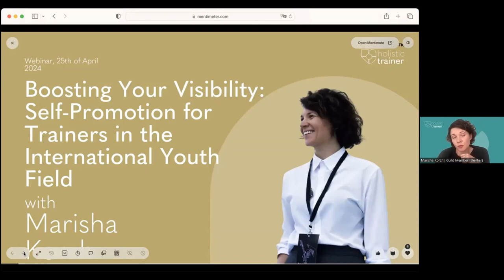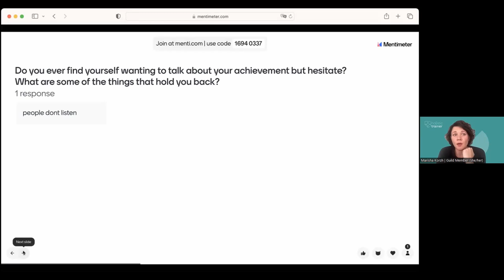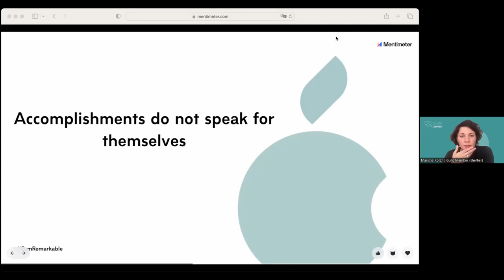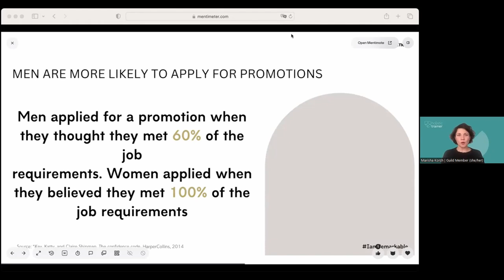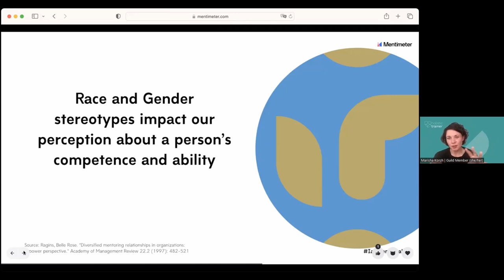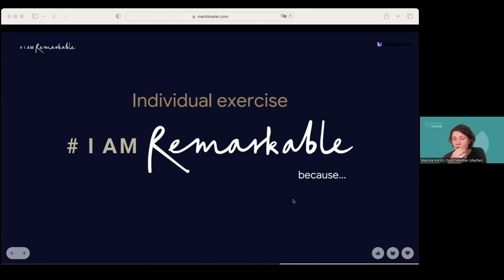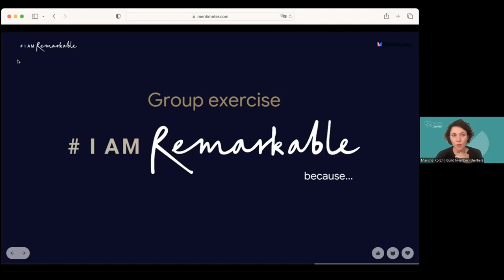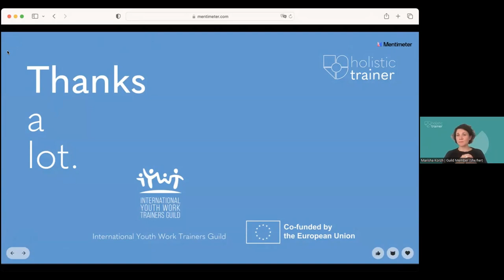🎓 Holistic Trainer Webinar: "Self-Promotion for Trainers in the International Youth Field"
🎓 HOLISTIC TRAINER WEBINAR 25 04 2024 | Marisha Korzh
"Boosting Your Visibility: Self-Promotion for Trainers in the International Youth Field"

Marisha is a youth trainer, feminist, activist, and mother of two cats. Marisha has been working as a trainer for the Leadership Excellence team in EPAM. Also, she is IamRemarkable facilitator empowering people from underrepresented and excluded groups to feel more confident and eliminate imposter syndrome.

In this webinar, we challenge social norms and boost our confidence in self-promotion. we discover tactics to confidently share our achievements in youth training and beyond. We explore biases, and empower ourselves to own our success.

ABOUT THE PROJECT:

- Physical well-being
- Legal matters
- Self-management